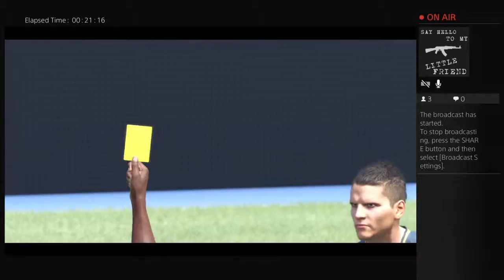Mansfield Town Champions Leauge Final !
Can I win the treble?